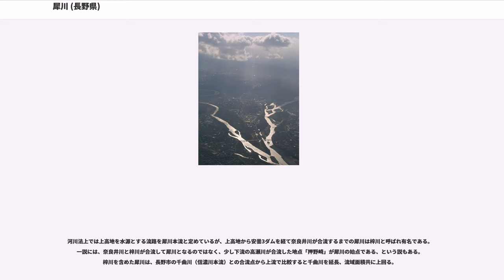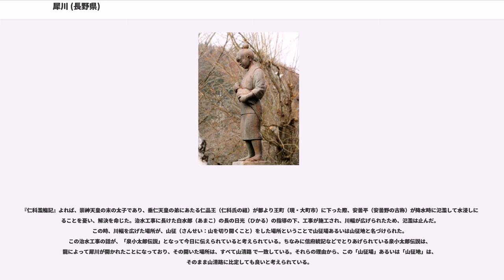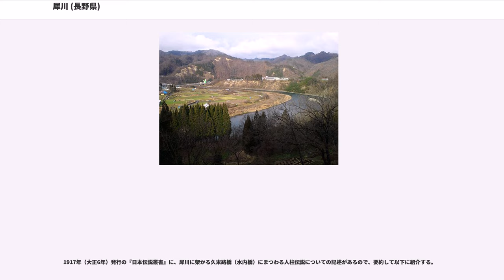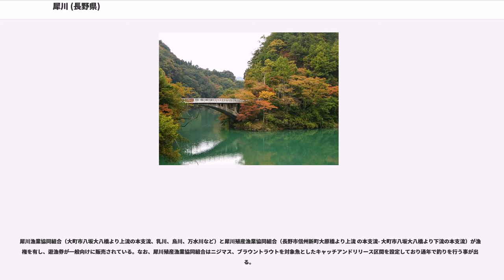犀川 (長野県)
犀川（さいがわ）は、長野県内を流れる信濃川水系の一級河川。一般に、松本市島内で奈良井川を合流させて以降の下流部から長野市での千曲川との合流部までを指し、上流部は梓川（あずさがわ）と呼ばれる。

飛騨山脈（北アルプス）南部の槍ヶ岳（標高3,180メートル）に源を発し上高地を南流。白骨温泉からの湯川や乗鞍高原からの小大野川を合流させたのち、奈川渡（梓湖）で奈川を合流させる。ここで東南に向かっていた流れを東北方向に変え、安曇3ダム（奈川渡ダム・水殿ダム・稲核ダム）を経由し、島々集落付近で黒川と島々谷川を合流させ松本盆地に流れ込む。松本盆地で楢川・塩尻市方面より北流してきた奈良井川を合流させる。ここを境として上流部を梓川、以降を犀川と呼んでいる（後述・梓川と犀川の違いを参照）。

犀川は松本盆地を北流する中で、同じく槍ヶ岳を水源とする高瀬川が仁科三湖（青木湖・中綱湖・木崎湖）からの水も合わせ合流する。安曇野市内ではこのほか穂高川や万水川などが合流し、犀川白鳥湖は1,000羽を数えるコハクチョウとカモの群れが越冬する場所として知られる。生坂村からは北東へと向きを変え、ところどころ蛇行しつつ美しい渓谷は犀峡（さいきょう）と呼ばれる。長野市信州新町では水内ダムが琅鶴湖を形成し、久米路峡では長野県歌「信濃の国」の歌詞にも登場する名勝・久米路橋が架かる。長野盆地では裾花川を合流させ、戦国時代の武将、上杉謙信と武田信玄が川中島の戦いを繰り広げた川中島附近で千曲川に近づき少し下流で合流する。両川の合流点には落合橋（おちあいばし）が架かっており、この橋はＴ字形をしている。

初期の流路が形成された後に急激な隆起が生じたため、流程のほとんどの部分が中央高地北端部の犀川丘陵に急峻な浸食崖を形成し激しく穿入蛇行しながら流下し長野盆地に至り千曲川へ合流する。また形成されている浸食崖は土砂崩れを起こしやすい。

1832年（天保3年）から1902年（明治35年）すぎまで、犀川を利用した水運事業が行われていた（犀川通船・女鳥羽川を参照）。

河川法上では上高地を水源とする流路を犀川本流と定めているが、上高地から安曇3ダムを経て奈良井川が合流するまでの犀川は梓川と呼ばれ有名である。一説には、奈良井川と梓川が合流して犀川となるのではなく、少し下流の高瀬川が合流した地点「押野崎」が犀川の始点である、という説もある。梓川を含めた犀川は、長野市の千曲川（信濃川本流）との合流点から上流で比較すると千曲川を延長、流域面積共に上回る。

このように、一つの河川が上流と下流とで名称が異なる例は日本全国に数多くあり、信濃川（新潟県）と千曲川（長野県）、富士川 (静岡県・山梨県)と釜無川 (山梨県)・淀川（大阪府）と宇治川（京都府）・瀬田川（滋賀県）、江の川（島根県・広島県）と可愛川（広島県）、筑後川（福岡県）と大山川（大分県）が有名である。

犀川には、生坂村から長野市にかけて上流より順に生坂ダム・平ダム・水内ダム・笹平ダム・小田切ダムが建設されている。いずれも東京電力が管理するダムである。これらはあくまでも発電専用ダムであり、洪水を防止する能力（治水）には期待できない。ダム完成後50年ほど経過するが、流域では何度か洪水災害に襲われている。長野市信州新町では洪水の原因が電力会社にあるとして、水内ダムの撤去を求める運動にまで発展したことがある。

東京電力は犀川流域に多くの水力発電所を建設している。犀川上流の梓川には奈川渡ダム・水殿ダム・稲核ダムが、支流の高瀬川には高瀬ダム・七倉ダムがあり、犀川流域に建設されたダム15基のうち10基は東京電力が所有し管理する発電専用ダムである。残り5基は国土交通省北陸地方整備局が管理している大町ダム（高瀬川）と、長野県が管理している奈良井ダム（奈良井川）および裾花ダム・奥裾花ダム・湯の瀬ダム（裾花川）で、この5基は多目的ダムに分類される。ただし湯の瀬ダムは洪水調節機能を持たない利水（上水道・発電）を目的としたダムである。

急峻な地形を縫って流れるため、幾度と無く水害や土砂災害を引き起こしている。1847年5月8日に発生した善光寺地震では、河岸の山腹が崩壊し水篠橋付近で河道閉塞を発生させた後に崩壊。湛水と出水により幾つもの村が壊滅的被害を受けた。

『仁科濫觴記』よれば、崇神天皇の末の太子であり、垂仁天皇の弟にあたる仁品王（仁科氏の祖）が都より王町（現・大町市）に下った際、安曇平（安曇野の古称）が降水時に氾濫して水浸しになることを憂い、解...